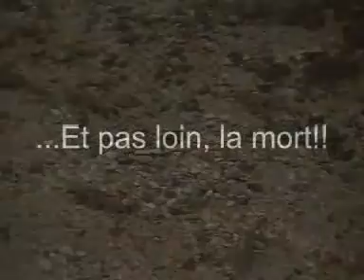La vie puis la mort.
Vie et mort d'une truite.